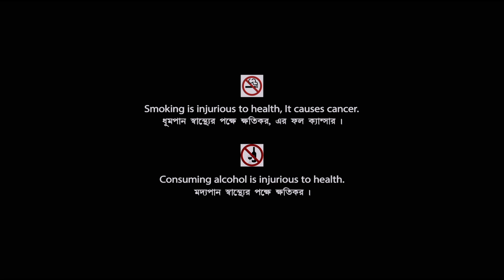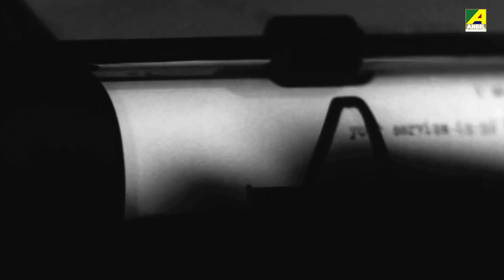Headmaster | হেডমাস্টার | Bengali Full HD Movie | Chhabi Biswas | Karuna Banerjee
Presenting Bengali Mini Movie "Headmaster : হেডমাস্টার” বাংলা সিনেমা, Directed by Agragami, starring Chhabi Biswas, Karuna Banerjee, Ranjana Bandyopadhyay, Shyamal Ghoshal, Sova Sen & Others.

Film – Headmaster
Language – Bengali
Director – Agragami
Story - Narendranath Mitra
Music Director – Sudhin Dasgupta
Release - 1959
Cast – Chhabi Biswas, Karuna Banerjee, Ranjana Bandyopadhyay, Shyamal Ghoshal, Sova Sen, Gangapada Basu, Shishir Batabyal, Shailen Ganguli, Dilip Mukherjee, Santosh Dutta, Shailen Mukherjee, Arabinda Chakraborty

Synopsis:::
Krishnababu is the headmaster of a village school. He is teaching the school from 30 years. After closed the school he comes kolkata with his family. He is searching for a job but no one gives him any job. After some time he gets a job in Bank. There he can't match himseif with the enviornment. He protests against the Injustice. So All collegues are stand against the Headmaster. At last he is fired from the bank & again he is jobless.